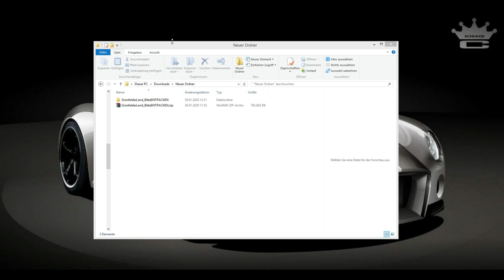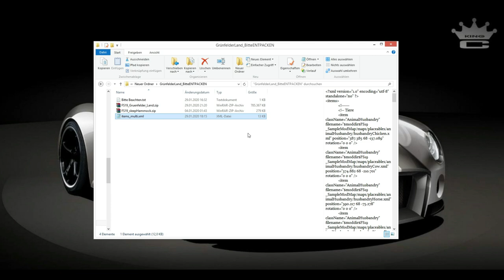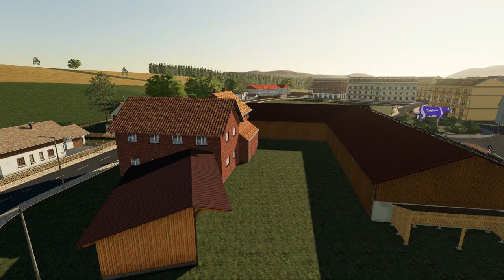GRÜNFELDER LAND | Map Vorstellung & PreView V1.0 BETA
Wir bauen unsere eigene RP LS19 Map: GRÜNFELDER LAND!
Hallo Freunde,

die Möglichkeit hat sich geboten, dass wir unsere eigene RP Map bauen können...
Vielen Dank an der Stelle nochmals an "Echttod" !

Baubeginn der Map war der 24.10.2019, aber es sieht doch schon gut aus, oder?
Was wir da vor haben wird hoffentlich einen Großteil der LS Gemeinde freuen,
aber manche Details eventuell auch schocken... Warten wir es ab :)

NCS: The Best of 2017 [Album Mix]